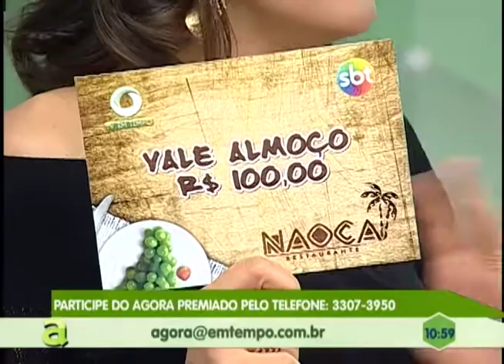Hemoam começa mutirão de arrecadação de sangue na entrada do Shopping Manauara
01º BLOCO AGORA 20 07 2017 - Hemoam começa mutirão de arrecadação de sangue na entrada do Shopping Manauara